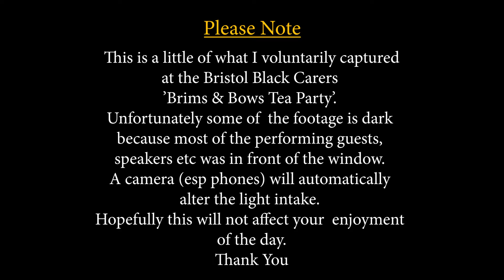Bristol Black Carers Brims & Bows Hi Lights 2022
This short video was compiled as a quick ting from some random footage I took at the respected Bristol Black Carers annual 'Brims & Bows' event.
Bristol Black Carers was also celebrating its 25th anniversary. It was a lovely afternoon tea party full of fun, laughter, entertainment, facts & lovely sandwiches & little cakes.